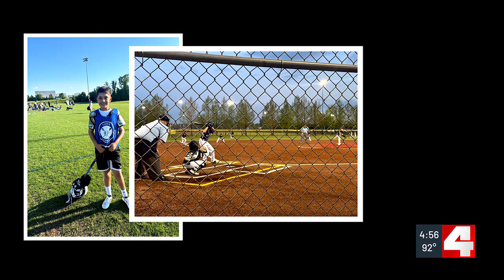12-year-old battling rare bone disease to ride in Children’s Hospital balloon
Nikeel Gobel was chosen to ride in the Children’s Hospital hot air balloon for The Great Forest Park Balloon Race on Saturday.